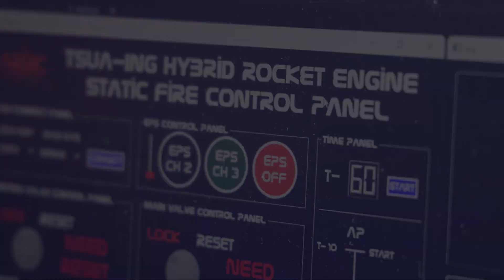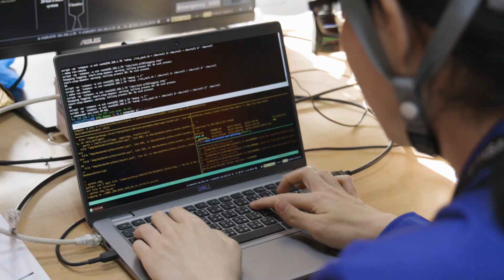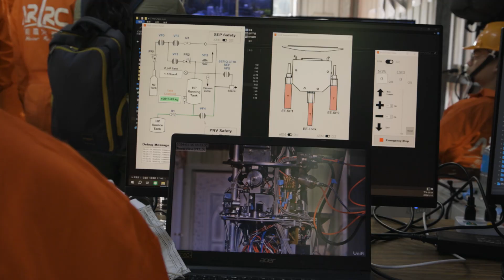EP6 看顧 火箭人 v6